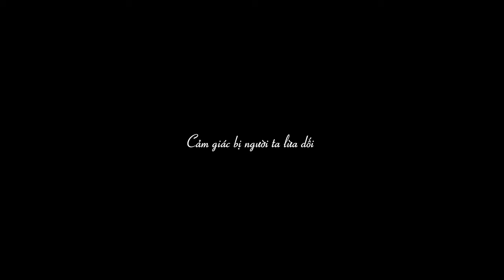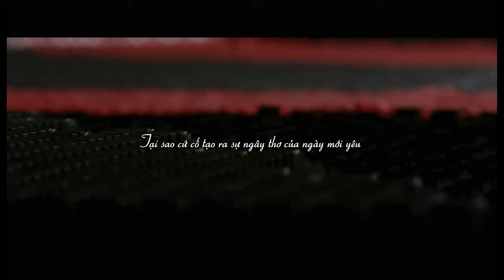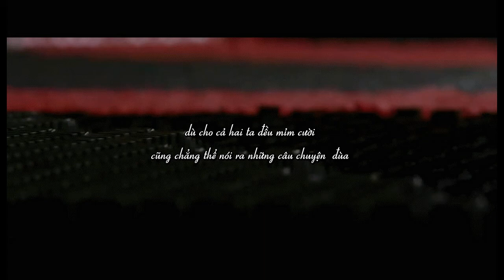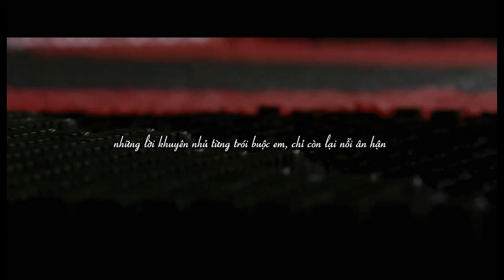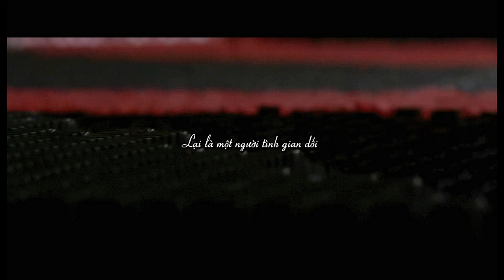[Vietsub] Người Tình Gian Dối - Vương Kiệt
說謊的愛人- 王傑 Dave Wong